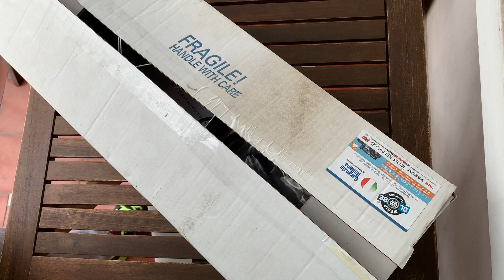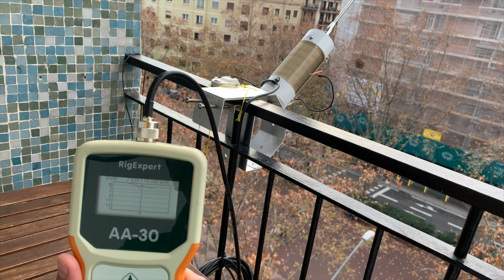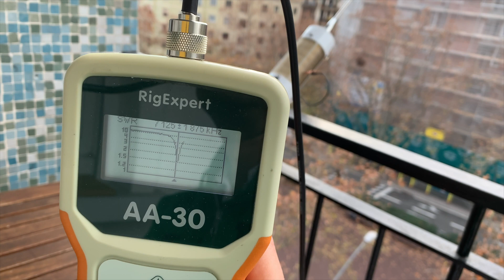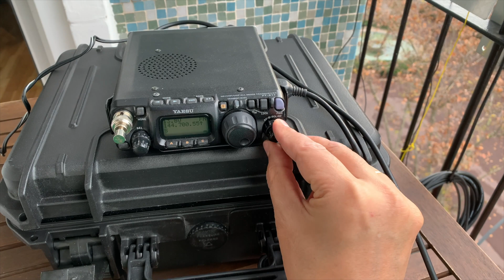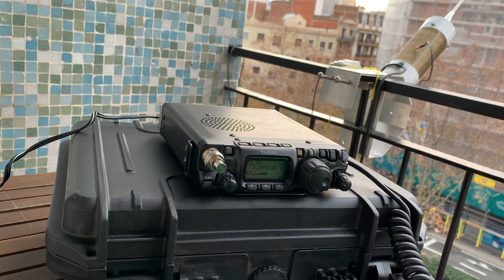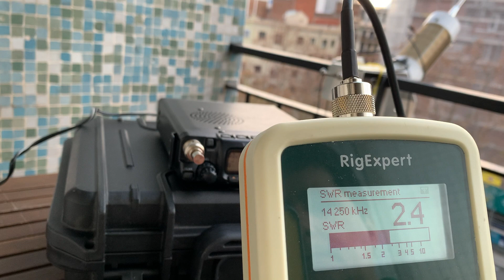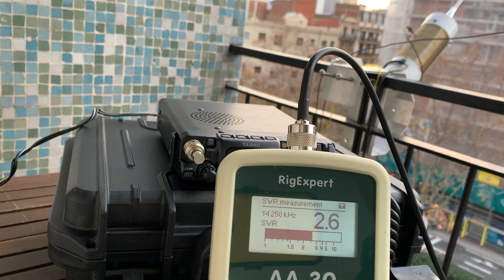MFJ-1622 Antenna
This is a compromise antenna for those that are not able to deploy an antenna on their condos or need a "holiday" solution. It is light and compact and lets you operate 40 through 10 Meters on HF and 6 and 2 Meters on VHF.
Keep in mind that its bandwidth is very narrow. You have to retune it very often if you jump frequencies.
Max. power load is 300 Watt PEP SSB, total length of antenna approx. 180cm.